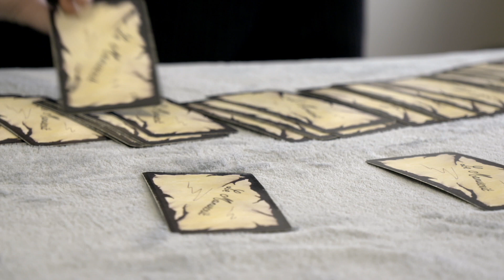Trailer | Chaylla | Clara Teper, Paul Pirritano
Feature Film Competition

53nd édition
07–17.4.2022